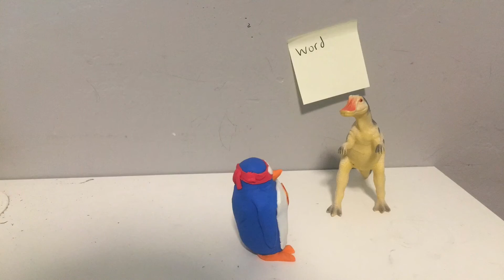bdhmusic rap battle episode 3; Captain Penguin vs Dino Black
When the last rap battle was decided, it was Reggie Reptile becomes the new host of the rap battle between Captain Penguin and Dino Black, who will be the winner of this rap battle, is it Captain Penguin or Dino Black, you decide